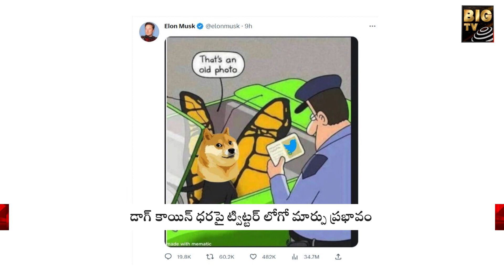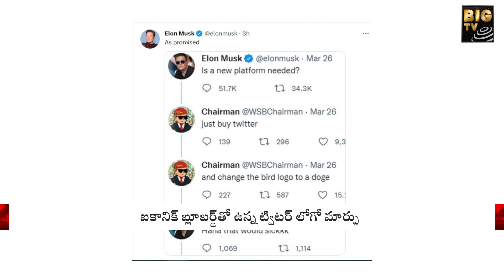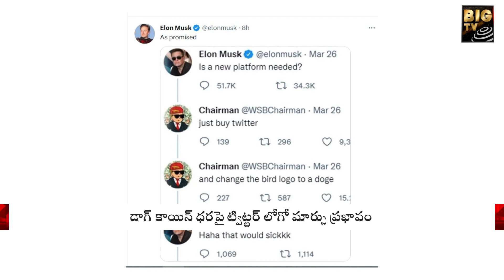Twitter Logo Changed: Elon Musk Replaces Blue Bird with 'Doge' meme | BIG TV Telugu News Channel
Twitter logo Changed: Elon Musk replaces blue bird with infamous 'Doge' meme || BIG TV Telugu News Channel

Twitter's logo changed: Twitter Chief Executive Officer (CEO) Elon Musk has often made headlines for bringing new policies and changes to the micro-blogging site since taking over in October last year. Continuing with this, the 51-year-old billionaire yet again brought a new update to Twitter, and this time he changed the iconic 'blue bird' logo with the "doge" meme of the Dogecoin cryptocurrency. The 'doge' meme features the face of a Shiba Inu.

Notably, the 'blue bird' logo has served as a home button on the web version. On Monday, Twitter users noticed the "doge" meme, which is an element of the Dogecoin blockchain and cryptocurrency logo and was made as a joke in 2013.